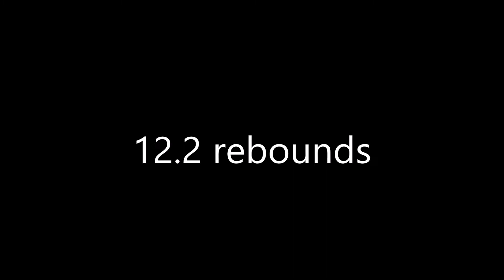#23 Karalina Lawrence 5'11" Sophomore College Of Southern Maryland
College Of Southern Maryland  8730 Mitchell Road  La Plata, MD 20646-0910